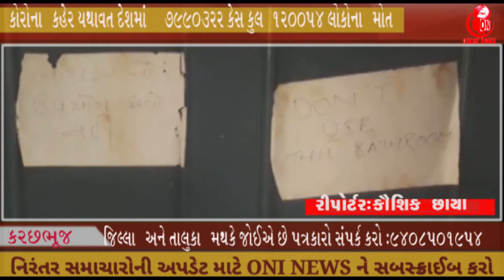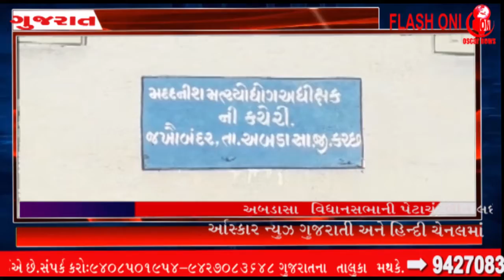કચ્છનું જખૌ બંદર માછીમારી ઉધોગ માટે જાણીતું સરકારી અસુવિધાઓની ભરમાર || OscarNews || Oni News Agency